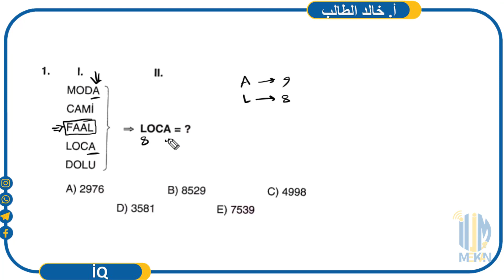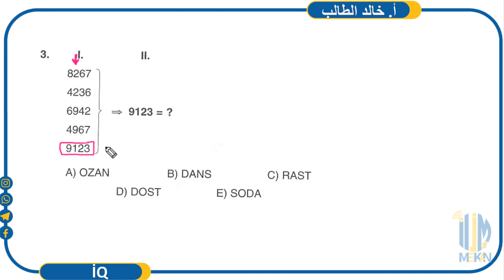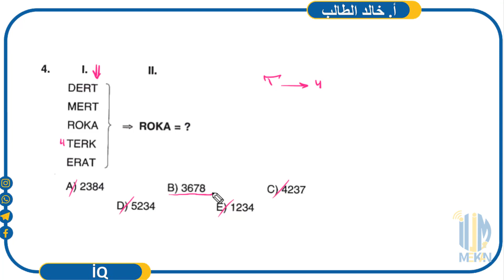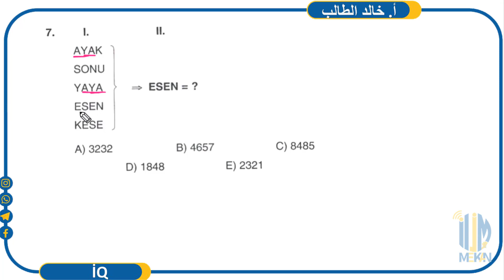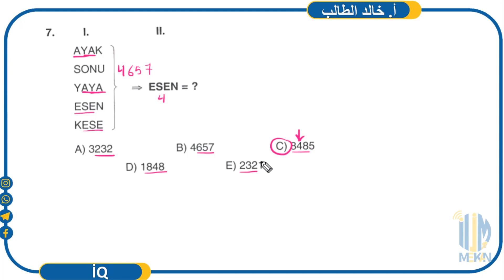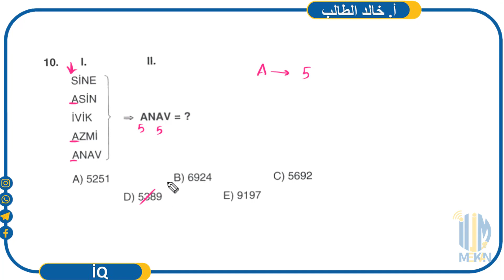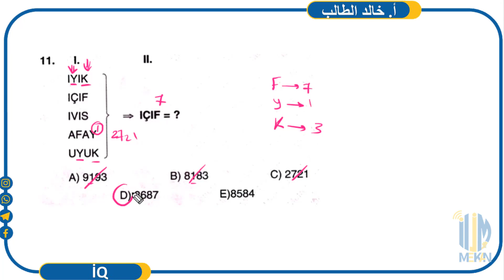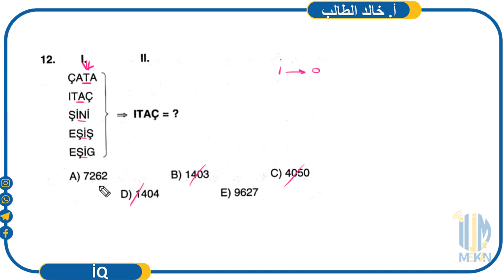test 1 7 IQ